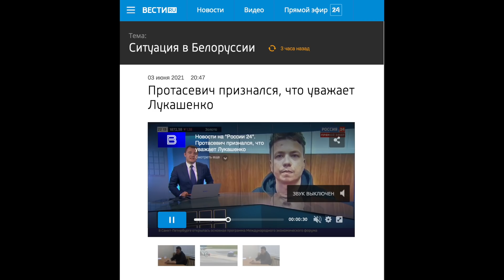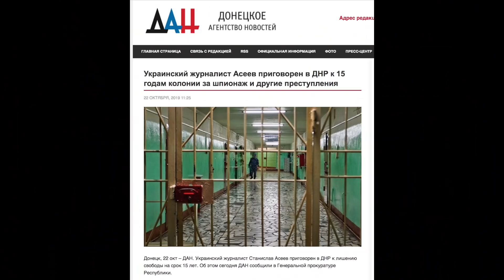Выбили признание, как в ДНР. Позорная расправа с Протасевичем в Беларуси